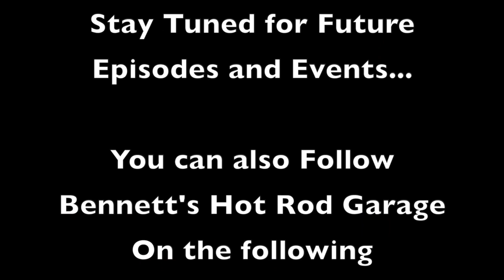72 challenger back disk brake conversion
We continue working on the 72 Challenger back brake disc conversion.